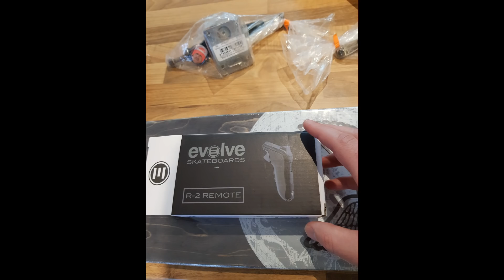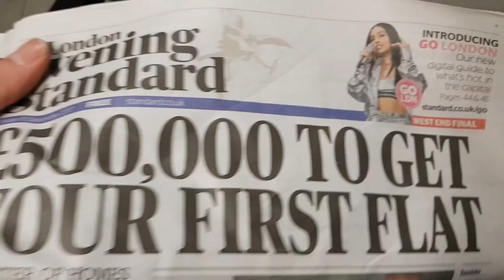BOOSTED BOARD KILLER | NEW EVOLVE Remote control | Vlog #016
Evolve is Evolving. A brand new remote to control all new gt/gtx/cgt/one boards.  Will this now change the balance of the Skateboard game?